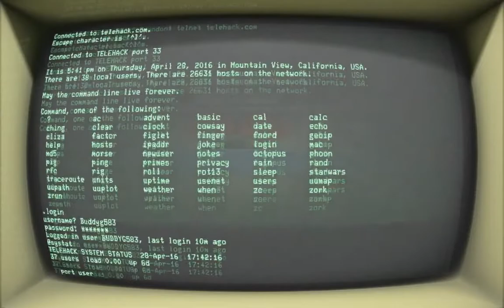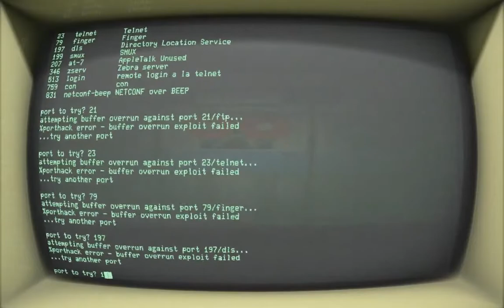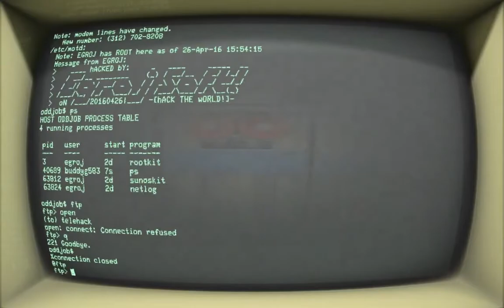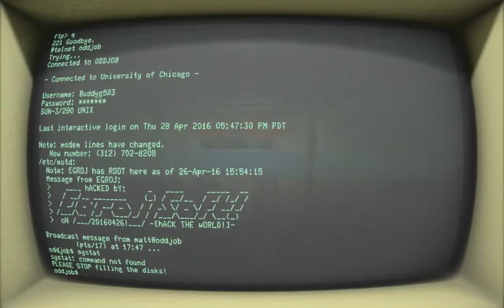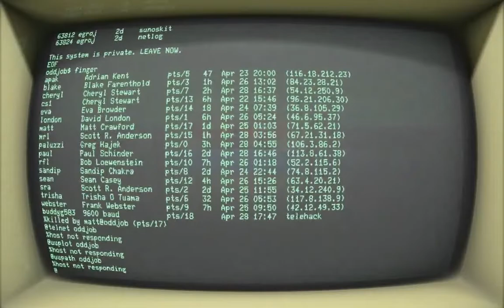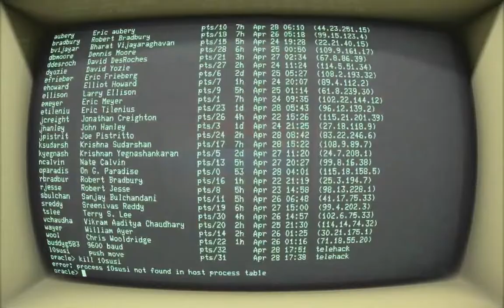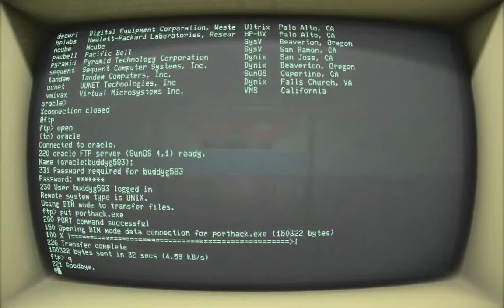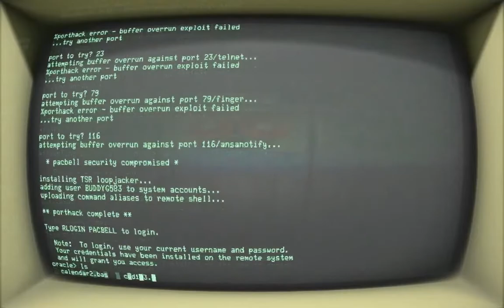Telehack - Cathode terminal emulator